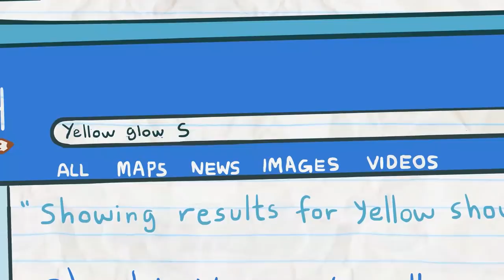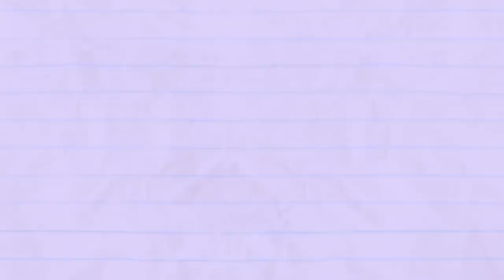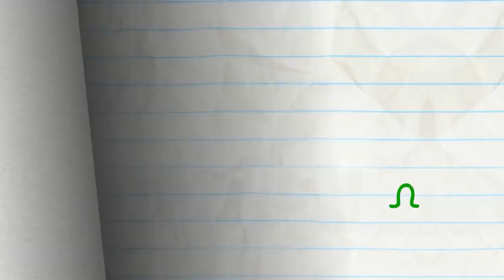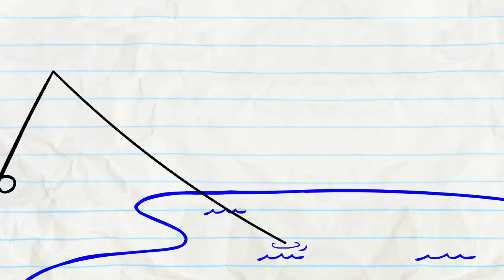Pencilmate Learns To Share His Candy! | Animated Cartoons | Animated Short Films | Pencilmation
0:00 - STOP COTTON ROLL

3:02 - SCARY-GO ROUND

5:52 - DON'T GIVE A DAM

9:31 - PAIN IN MY BUNSEN

12:30 - TRUTH OR HAIR

15:00 - ELVIS IMPRESSLEY

17:05 - PAGE FRIGHT

20:06 - THINGS THAT GO BUMP IN THE NIGHT

22:25 - ROCKS, PAPER, SCISSORS, OH MY!

24:16 - PANCAKE'S LABYRINTH

26:26 - BALL AND STRAIN

27:59 - ALL EARS

29:40 - SHOW AND SPELL

31:21 - TEETH FOR TWO

33:28 - BAIT AND SWITCH